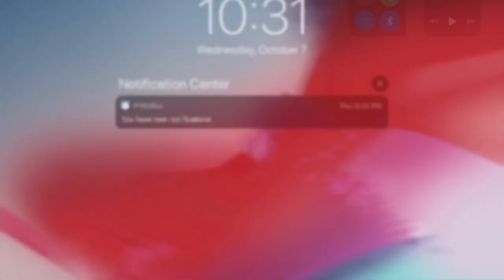JEAN GARDY BIEN AIME LE PLUS GRAND ACTEUR HAITIEN